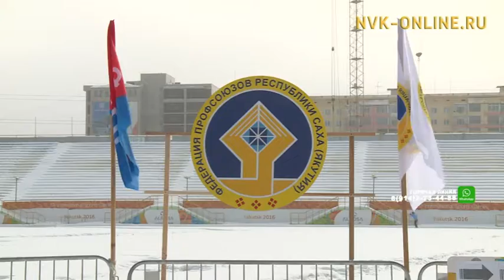Республика идэлээх сойууһун федерациятын кубогар хайыһарга күрэх буолла